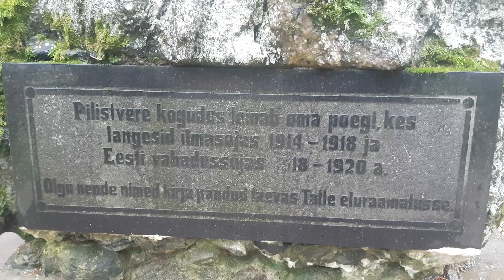Pärgade ja küünalde asetamine Põhja-Sakala valla vabadussõjas langenute ausammastele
Tartu rahu 100. aastapäeva tähistamine